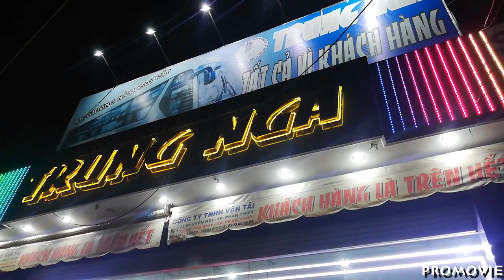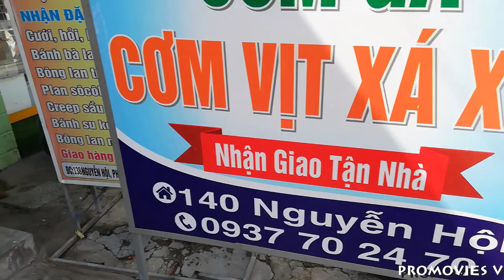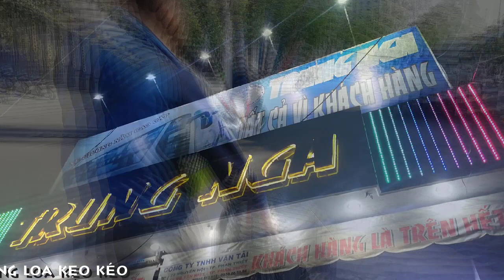[FULL HD]TRÊN CUNG ĐƯỜNG NGUYỄN HỘI PHAN THIẾT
TRÊN CUNG ĐƯỜNG NGUYỄN HỘI PHAN THIẾT
NHÀ XE TRUNG NGA PHAN THIẾT
CƠM GÀ APON
BÁN HÀNG RONG LOA KẸO KÉO
PROMOVIES VIDEOKAR NS QUANG DAU